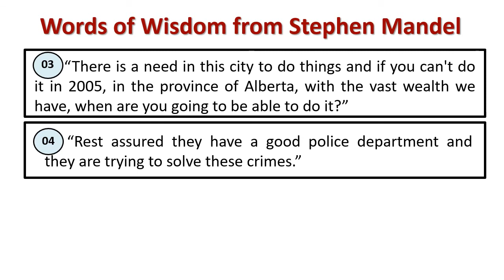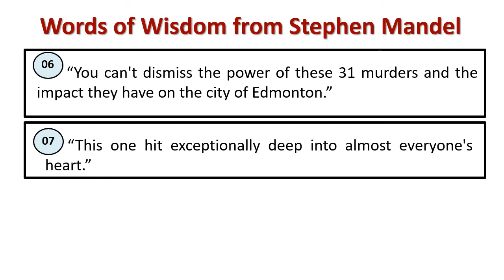Words of wisdom from Stephen Mandel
Explain : Stephen Mandel 's Wisdom Quotes
[Stephen Mandel is an American hedge fund manager, investor, and philanthropist. He founded Lone Pine Capital in 1997.]